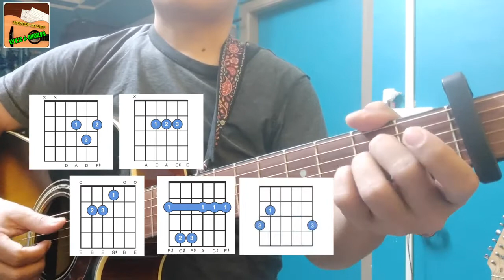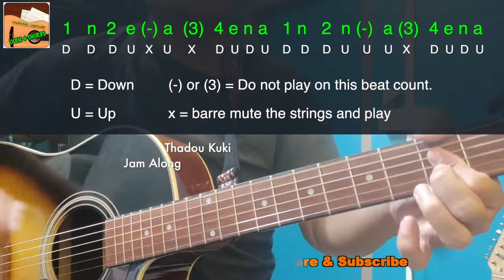Athi melpu a - Nenem Haokip - Guitar Tutorial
Drop your request - Please keep supporting